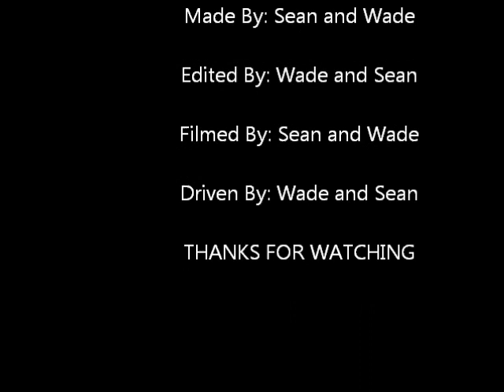RC ENTERTAINMENT Quick Trail To Track With Rc Vaterra Twin Hammers Rock Racer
This video will feature Mad Gear towing the Vaterra Twin Hammers to our backyard short course track. Hope you enjoy!